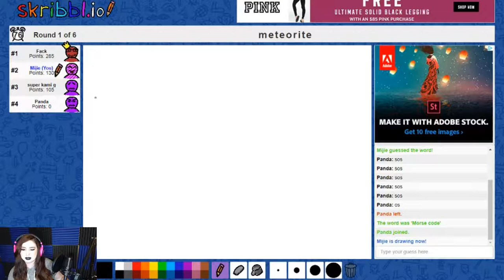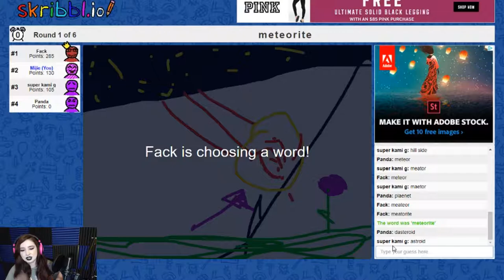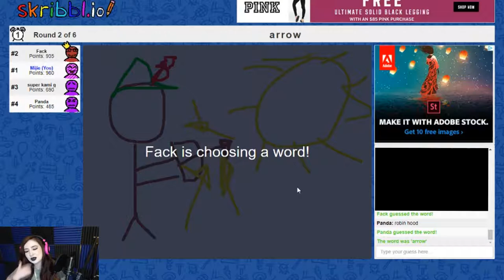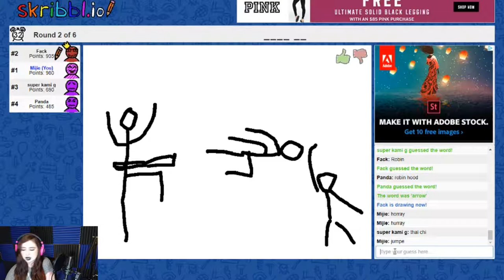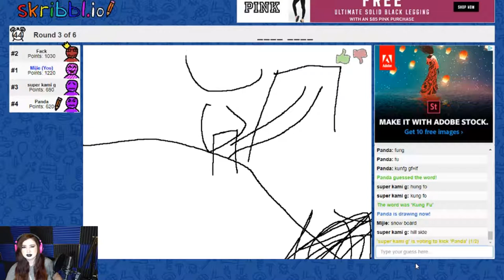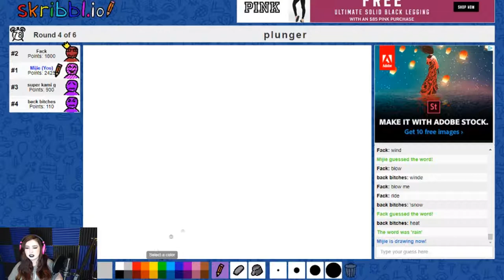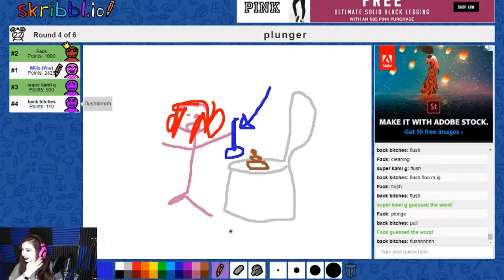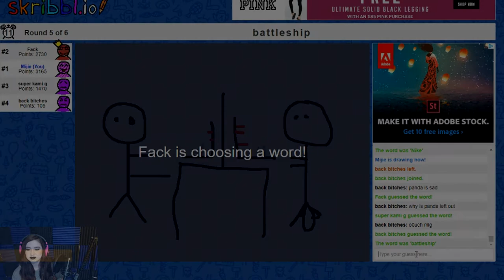DON'T SAY THE WORD PANDA!!! | Drunk Gaming (Scribbl.io #2)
Hai Dair! This is a game where we attempt to draw while having a few drinks!
*SMooches*